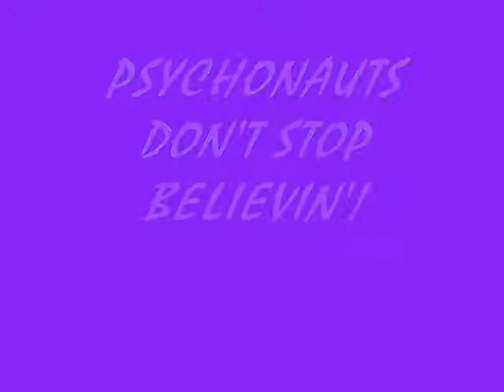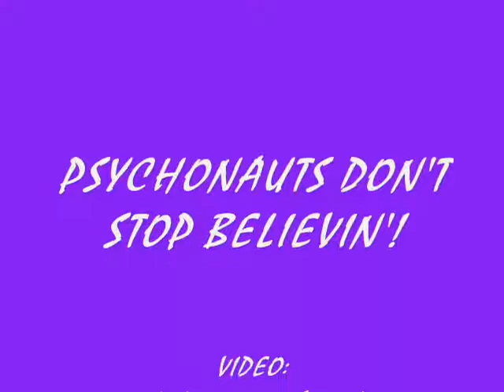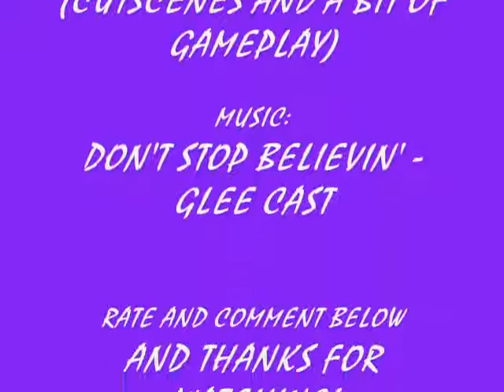Psychonauts Don't Stop Believin'!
This is my sixth AMV, or if you count the Transformers Showdown Trilogy as one vid it'd be my fourth. This is based around one of the greatest Video Games of all time in my opinion. I hope you enjoy the vid as much as I did making it!